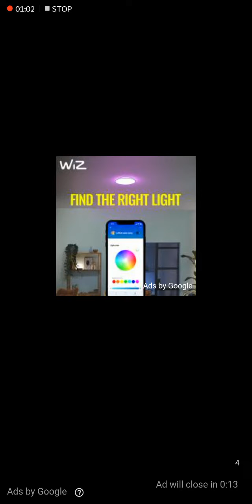Blob Giant 3D | Walkthrough BestCrazyGames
Blob Giant 3D | Full Game Walkthrough | No Commentary
Blob Giant 3D

New Mobile game Walkthrough iOs Android, Ipad, Tablet App game

My name is BestCrazyGmaes. You can find many videos about the most popular new mobile games on your phone and tablet. Play like Spy, Assassin, and Mind reader and smash the enemies. Have fun

I make walkthroughs, gameplay, tutorials, how-to plays, funny & best moments games compilation (NOOB vs PRO vs HACKER), Best android, iPhone games idle, strategy, puzzle, action, adventure, runner games and many more.